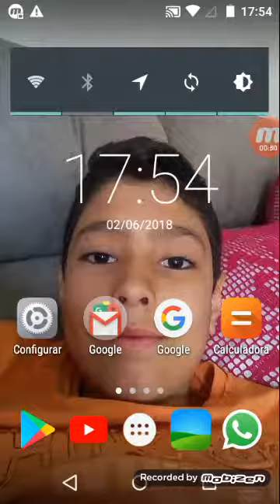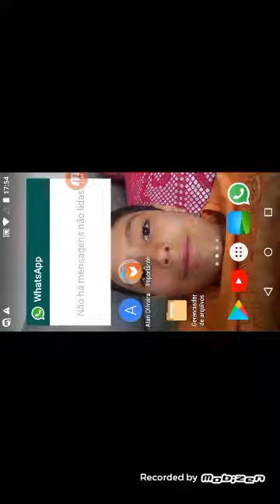Primeiras impressões de battlelands